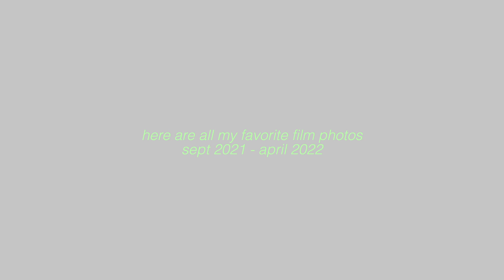film photo vlog ♡︎ || fujifilm & canon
finally bought my own film camera :') canon sure shot z155

✰ cameras used: fujifilm disposable, canon sure shot supreme, canon sure shot z155